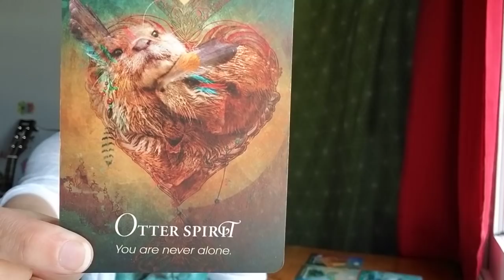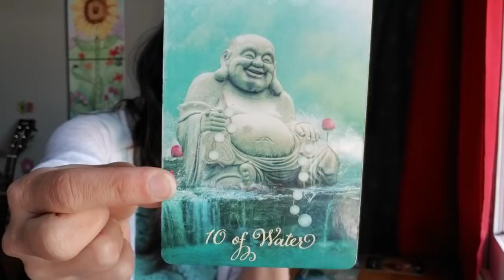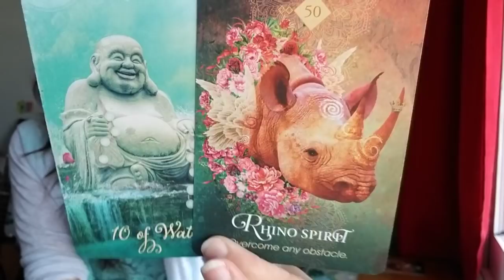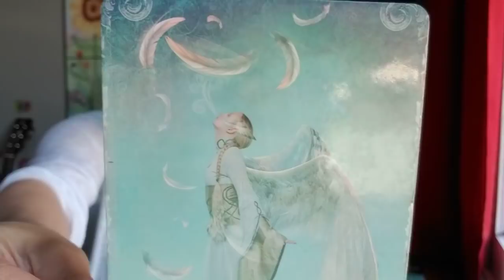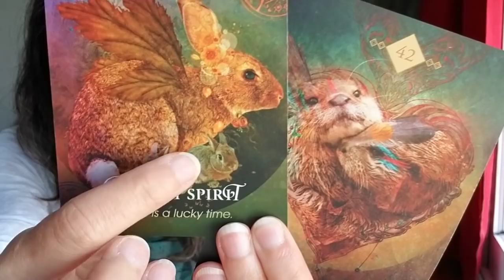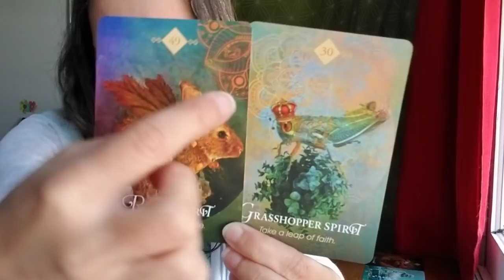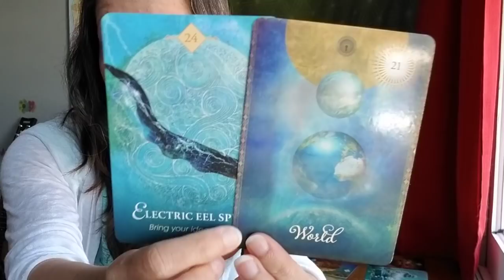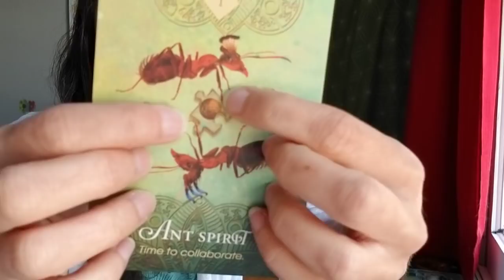Scorpio - You two are inseparable!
(click the link and scroll right to the bottom for the newest upload).

💗🙏San